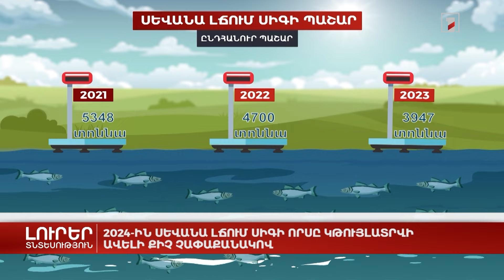2024-ին Սևանա լճում սիգի որսը կթույլատրվի ավելի քիչ չափաքանակով